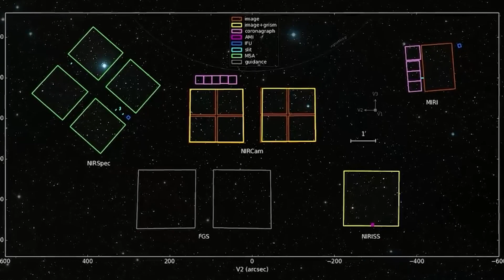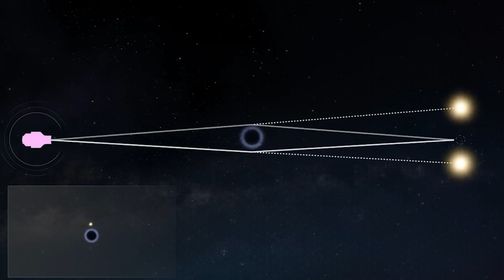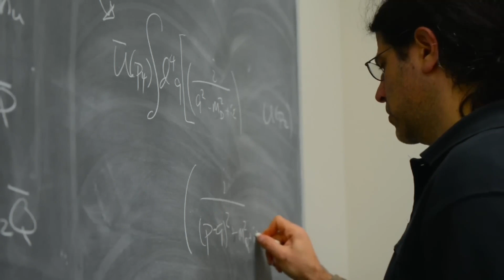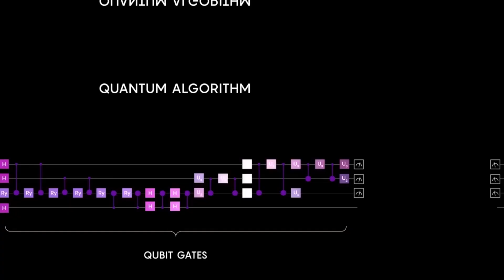Michio Kaku Reveals James Webb Telescope's Discovery A "Universe Breaker"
Welcome to EYES 200M, your hub for fascinating science, tech, and cosmic explorations. We unveil the secrets of human biology and the vast universe, keeping you updated with intriguing discoveries. Whether a science buff or a curious mind, we cater to all.